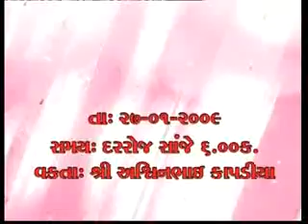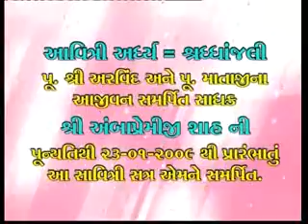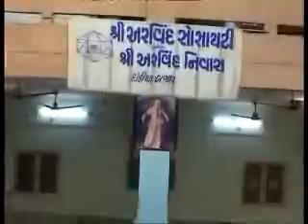Savitri Sanjivani 22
Savitri Sanjivani - By Shri Ashwinbhai Kapadiya